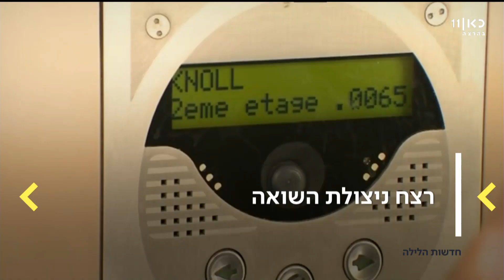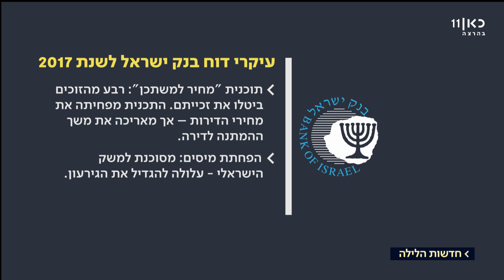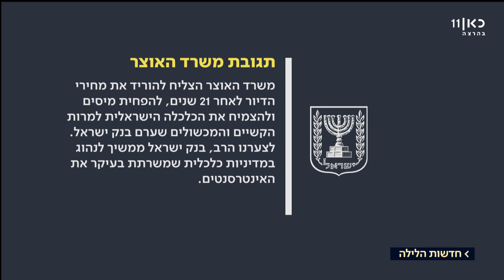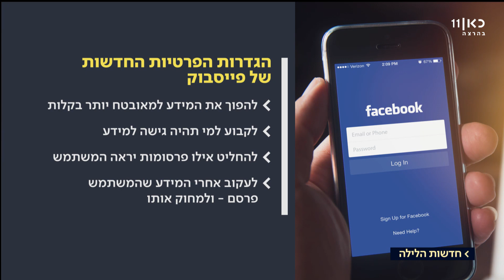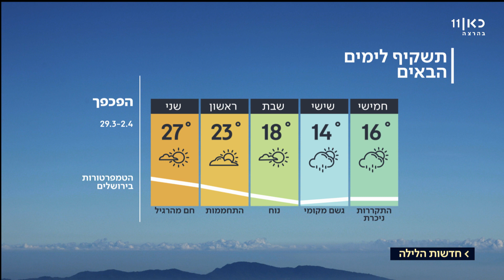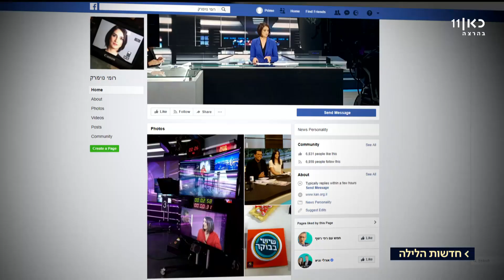כאן חדשות | חדשות הלילה עם רומי נוימרק - 28.03.18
סיכום חדשות יומי עם רומי נוימרק.